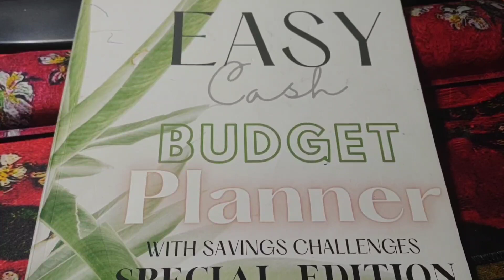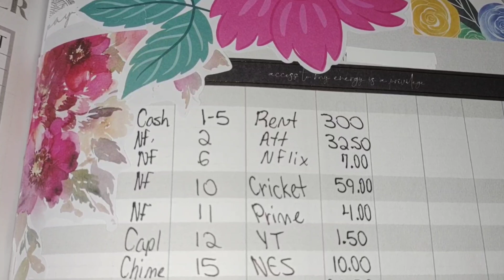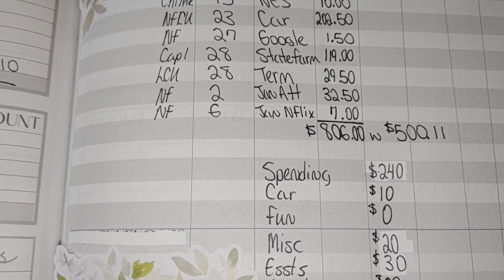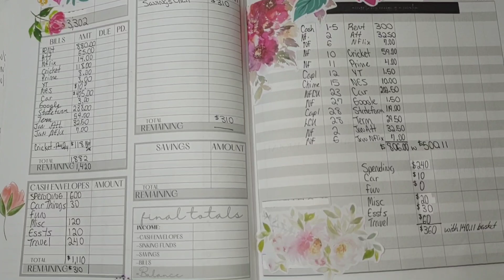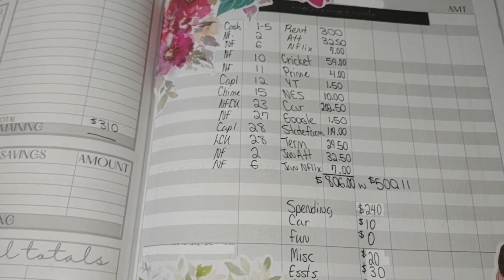December 2023 | 1st Budget With Me | Savings | Low Income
Hi 👋🏼👋🏼👋🏼
It's Thursday. Let's go over my 1st paycheck budget.

‼️AMAZON LINK FOR SOULMAMA RITUALS‼️